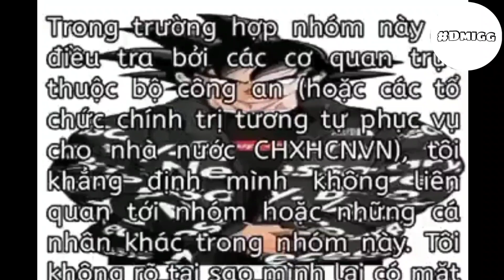Meme hàng tuần|Cách bạn thực sự outplay cảnh sát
REUP VÌ DÍNH BẢN QUYỀN ;-;
Cảm ơn vì đã coi :D